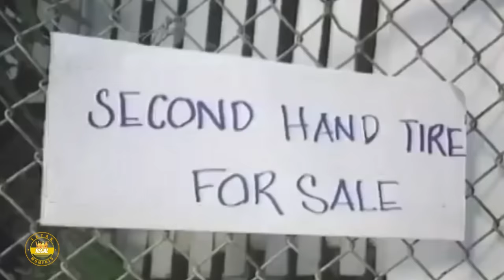Rene Requiestas, ipinakita kung paano uminom ang mga sosyal | Michael And Madonna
Movie Released Date:
1990

Movie Genre:
Comedy

Movie Director:
Tony Cruz

Movie Cast:
Rene Requiestas (Michael), Manilyn Reynes (Madonna), Ogie Alcasid (Banjo), Nova Villa (Cindy), Paquito Diaz (Steve)